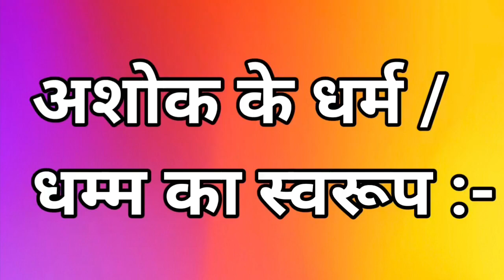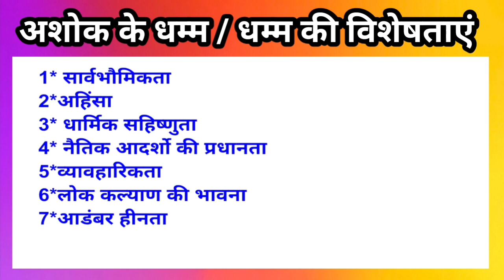अशोक का धम्म। अशोक के धम्म की विशेषताएं।History।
your Questions:-
अशोक का धम्म Pdf। अशोक के धम्म का वर्णन कीजिए।
अशोक के धम्म की मुख्य विशेषताओं का विश्लेषण कीजिए।
अशोक के धम्म से क्या समझते हैं? अशोक के धम्म पर एक निबंध लिखिए। अशोक के धम्म की नीति की मुख्य विशेषताएं क्या है? अशोक के धाम के प्रमुख सिद्धांत क्या थे? अशोक के धम्म से आप क्या समझते हैं? अशोक ने धम्म के प्रचार प्रसार के लिए क्या उपाय किए? अशोक के धम्म की विशेषता। अशोक के धम्म का वर्णन करें। अशोक के धम्म पर प्रकाश डालिए। अशोक के धम्म के सिद्धांत।